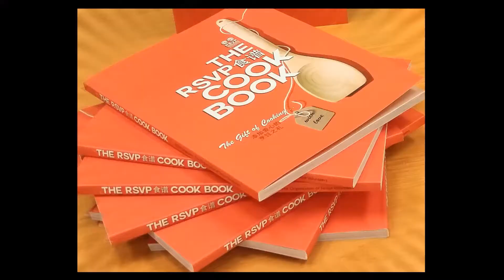"The RSVP Cookbook" Journey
Thank you for all the love and support of our opening ceremony last Saturday!

We're still selling our cookbooks at our level 8 office, so please do support! All proceeds will go to fund our services. Watch this 1 minute clip by our Videocast team on the journey behind the cookbook.